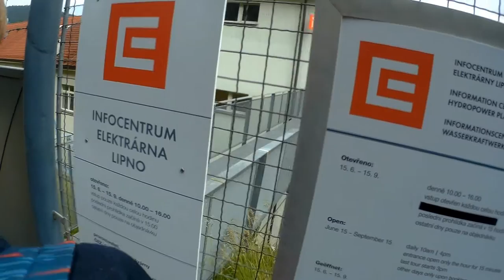Školní výlet 8-10.6 2016 - Gymnázium Strakonice, Kvarta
Kamera: Viktor Vondrášek
Postprocessed by Adam Palivec
Postprocessed in Adobe Premiere CC2015

Anyway, we are claiming all the rights for the video footage and its use without our permission is forbidden.